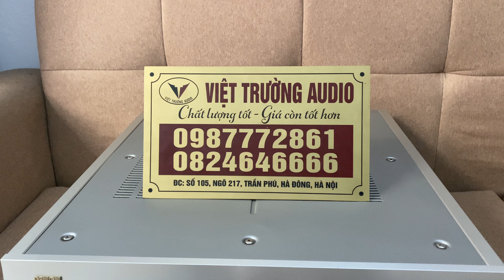Shop mới về giới thiệu ngay tới AE Amply Denon PMA 2000AE xuất sắc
Amply Denon PMA 2000AE xuất sắc
Hàng mới về đẹp xuất sắc, zin, như mới. Mặt phay nhôm sliver sang trọng và là xu hướng phát triển của hãng. Thuộc những model cuối cùng của dòng PMA Series 2000 cao cấp nhất, đẳng cấp nhất mọi thứ đều tuyệt vời về chất âm và chất lượng. Ghép hợp nhiều loại loa đặc biệt các dòng loa cây đời mới.
THÔNG SỐ:
GIÁ: 19tr